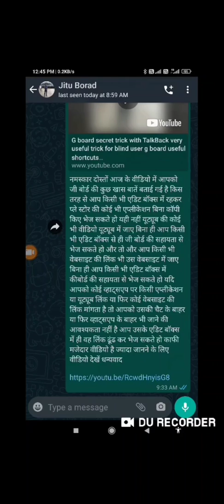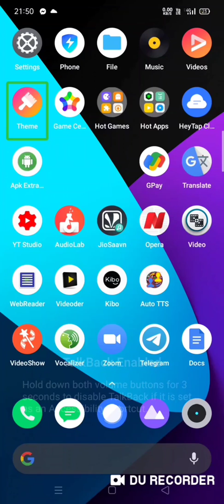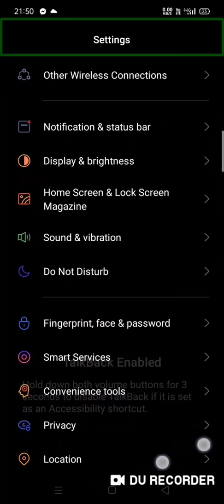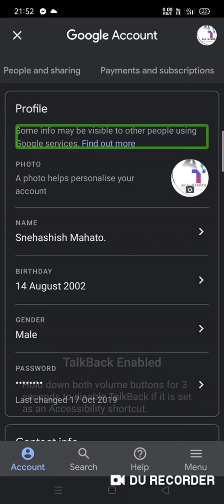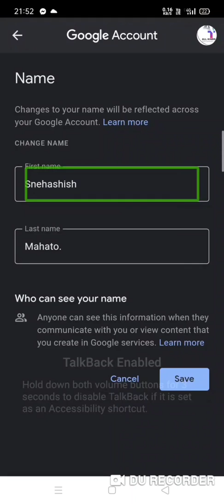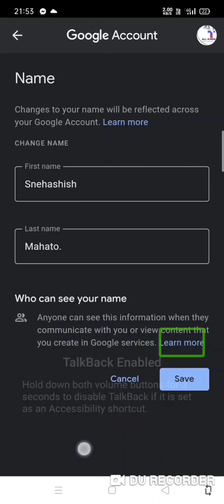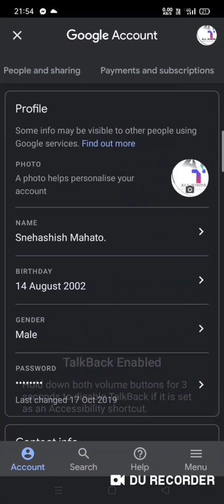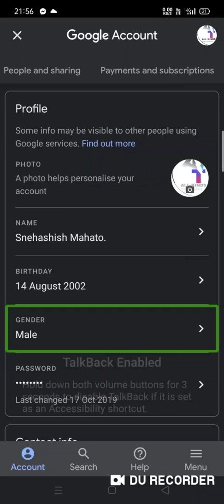How to edit Gmail account info blind user with TalkBack how to edit Gmail account blind people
Basic videos